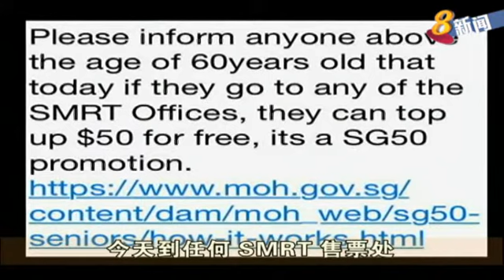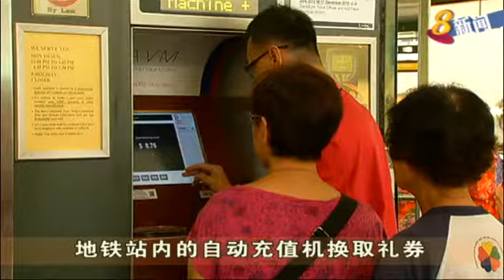年长者收今日必领交通券错误简讯 致售票处大排长龙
有不少公众收到一则提醒年长者今天必须到SMRT售票处，领取50元的公共交通礼券的简讯，导致多个售票处大排人龙。卫生部及交通部澄清，简讯内容有误，年长者无需赶在今天去排队。